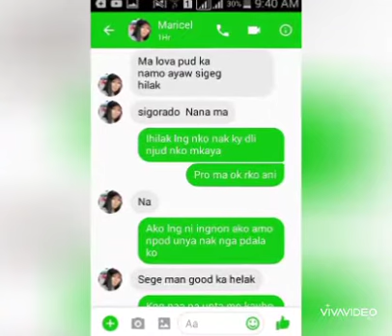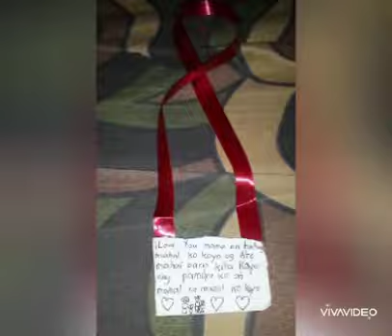Awit kay inay(buhay ofw credit by cecil)